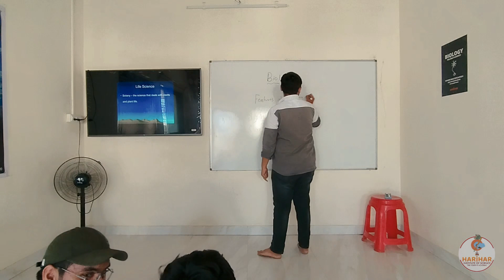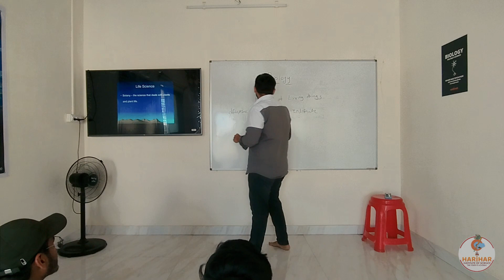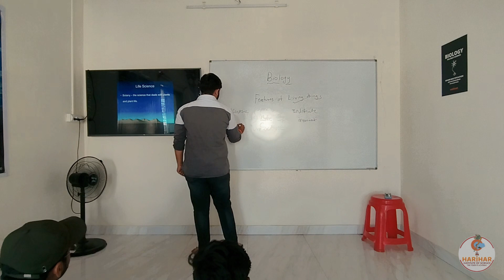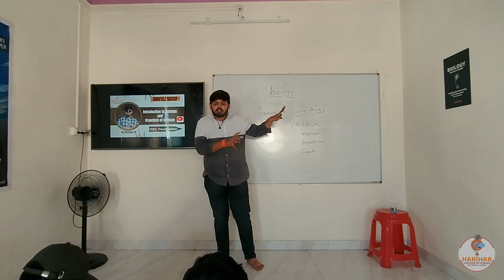Demo Batch | 2nd Lecture | Introduction to Biology | 10th Foundation Batch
HariHar Institute of Science the youth's Academy

Our Features

• Young and Skilfull Teachers
• Modern and digital method for teaching (LED SCREEN)
• Guest Lectures of Succesfull people in every 2 months (Doctors, Engineers, Businessmans, Motivational speakers)
• Personality Development along with book education
• Educational Trips
• Well Scheduled Lecture plan
• Regular Tests
• Parents Teachers meeting
• Open House

Address: Vyanktesh park, 3rd floor, opposite aeroma theatre, satana road, Soygaon, Malegaon

We will cover complete class 10th

Daily classes on our YouTube Channel "harihar.institute.of.science

HariHar INSTITUTE SOCIAL MEDIA PROFILES